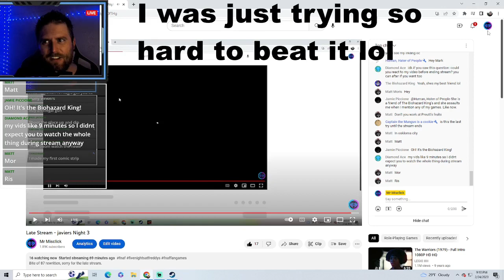A Week at Javier's - Very Rare Screen - Shadow Jumpscare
I was so set on beating this night that I barely noticed this jumpscare but it was really cool, my viewer told me afterwards that it was a really rare screen.